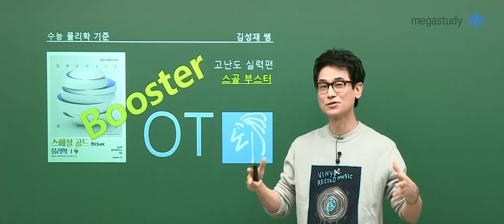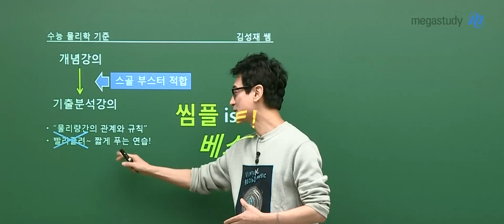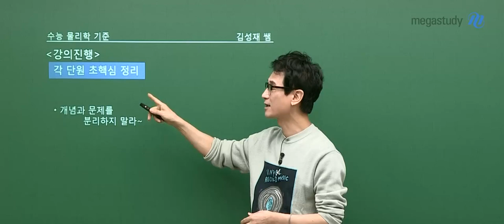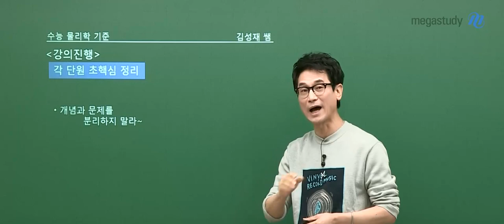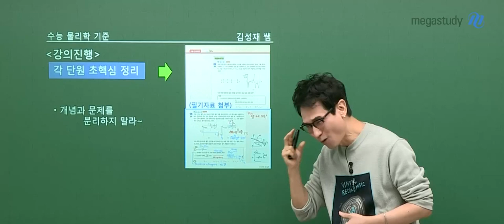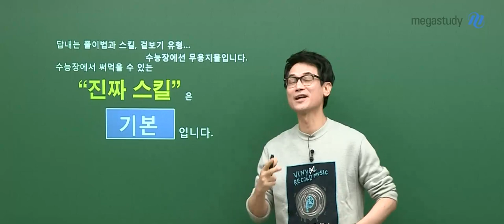[메가스터디] 물리학 김성재 쌤 - 물리학l 2023 스골 Booster (초핵개념+고난도수능) OT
성재쌤이 마음먹고 만든 (총 정리를 겸한) 특별 강좌!
수능 물리학l 전 범위에 대한 확신을 나눕니다.

수동적으로 수업을 듣지 말고,
성재쌤과 함께 생각을 하면서 수업에 임해야 효율이 높아집니다!
자, 그럼 부스터~ 작동!

- 김성재 선생님의 강의가 더 궁금하다면?